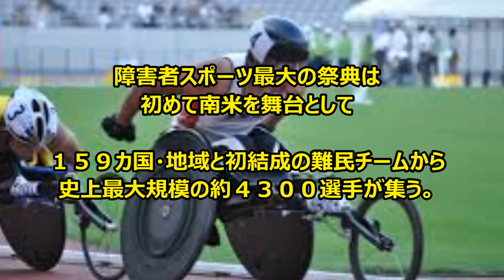パラ日本選手ら入場行進 リオ・マラカナン競技場で開会式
第１５回パラリンピック・リオデジャネイロ大会は７日、リオデジャネイロ市中心部のマラカナン競技場で開会式を行い、開幕した。